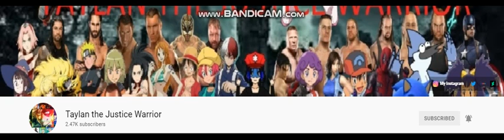Happy Birthday Taylan the Justice Warrior